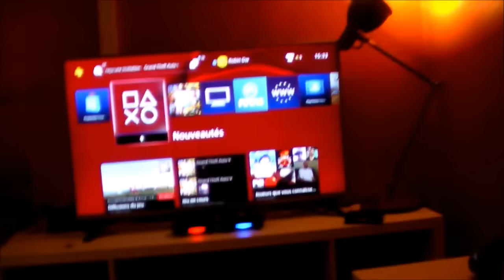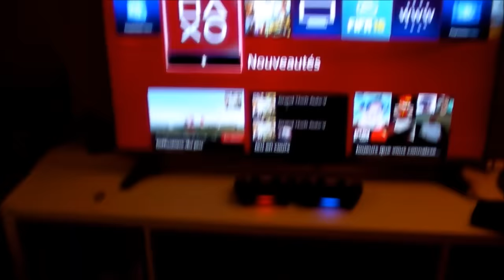MON SETUP 2016 !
Hey salut tout le monde c'est kebab !!! Aujourd'hui son se retrouve pour mon setup ! Si la vidéo te plaît n'hésite pas a la liké !